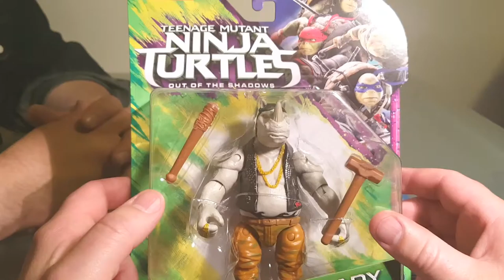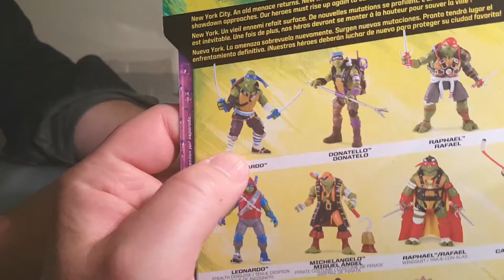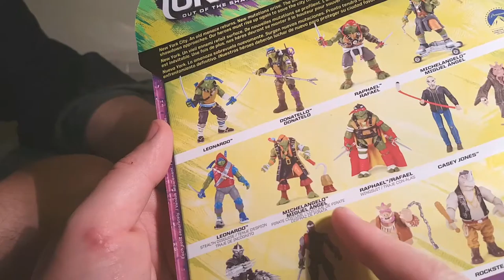TMNT Out Of The Shadows Rocksteady - Review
Today we're taking a look at Rocksteady based on his appearance from the new TMNT movie Out of the Shadows. As with all the characters in the new TMNT movies everyone has received a design update with Rocksteady being no exception also Rocksteady is played and voiced by WWE wrestler Sheamus. So let's take a look and see what he's like.